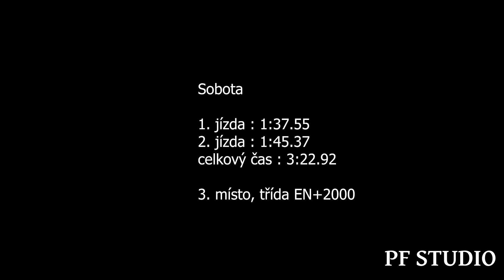David Kotula - Mitsubishi Lancer Evo IX - EDDA CUP Bozkov - Cimbál 2023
David Kotula se umístil v sobotu na 3. místě ve třídě EN+2000.

Kamera : Petr Flosman, Ondřej Laštovka

Použitá technika
Kamera: SONY FDR-AX100, PANASONIC HC-VXF1
Stativ: Razor-ii-180-cm, Kingjoy VT-1500
Mikrofon : Rode Videomic go
Programy: Adobe Premiere Pro 2023, Adobe Photoshop 2023, OBS STUDIO